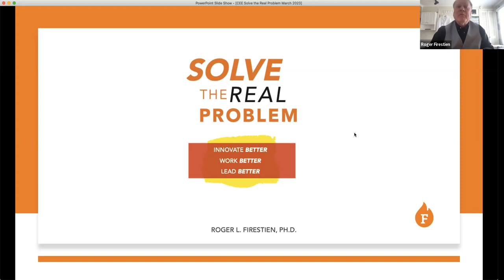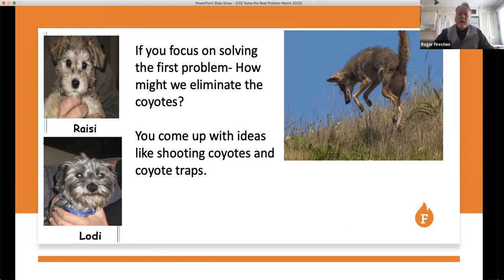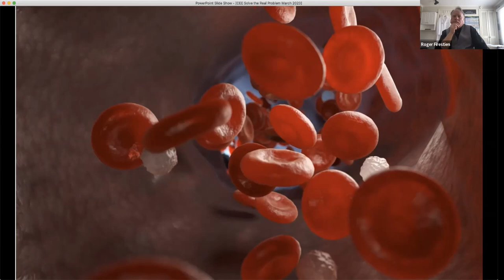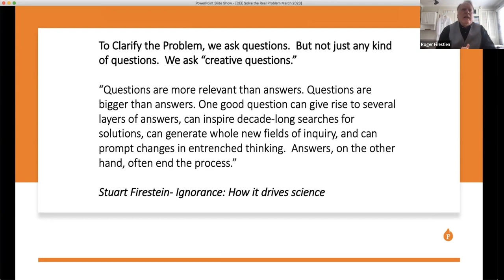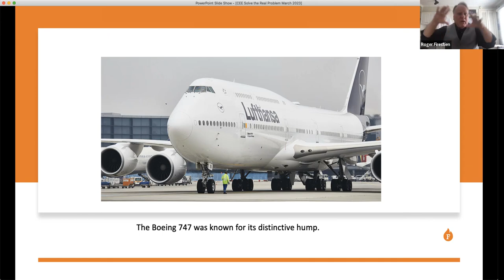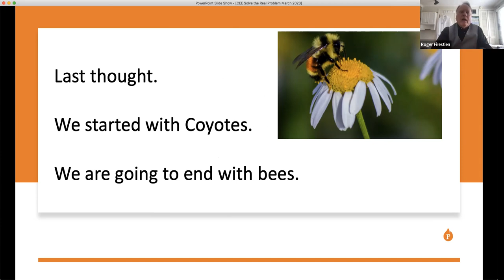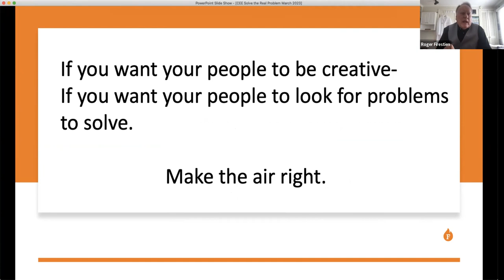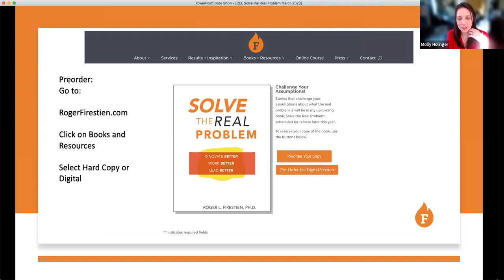CEE 2023 - Solve the Real Problem, Dr. Roger Firestien